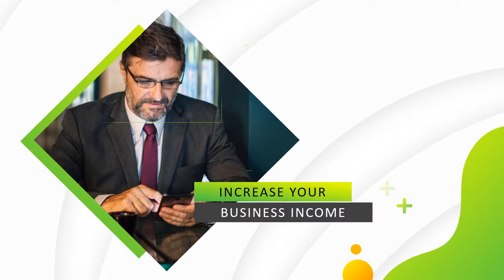Coba Lihat !! jasa advertising, video iklan Produk, Company di Harjamukti, Kejaksan, Kesambi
Coba Lihat !! jasa advertising, video iklan Produk, Fashion, Company di Harjamukti, Kejaksan, Kesambi